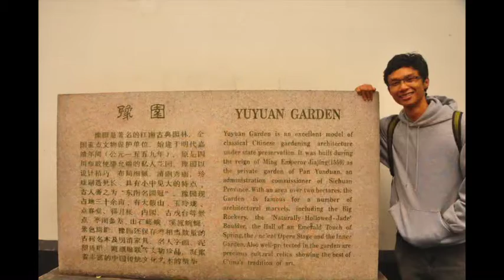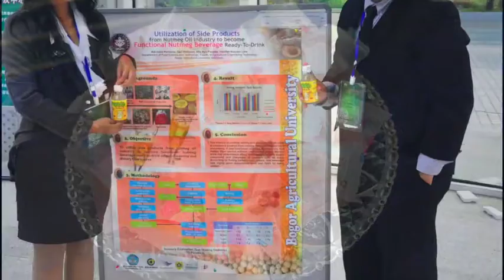Delegates of Indonesia (IPB) - The 18th Tri-U 2011 Memory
Delegates of Indonesia (IPB) - The 18th Tri-U 2011 (Tri-University International Seminar and Symposium) Memories, Jiangsu University, Zhenjiang China